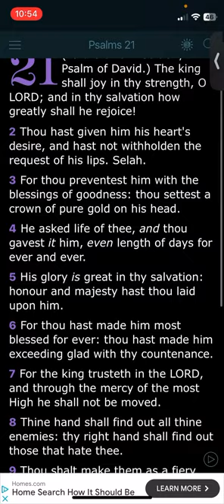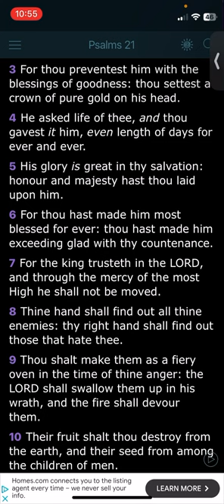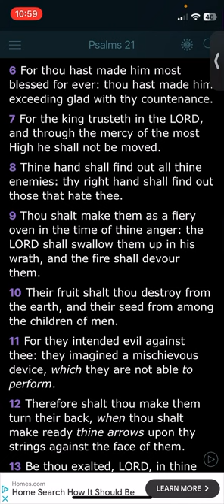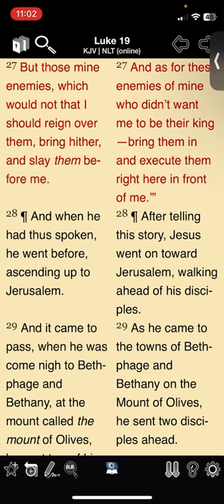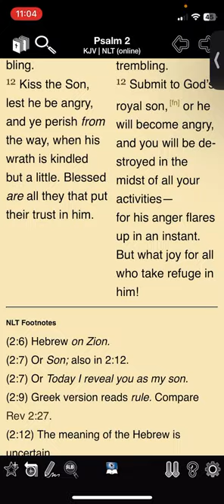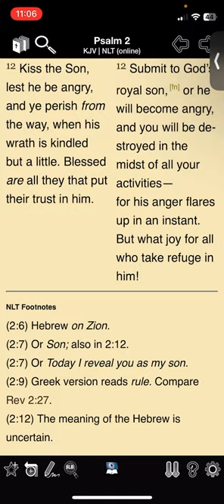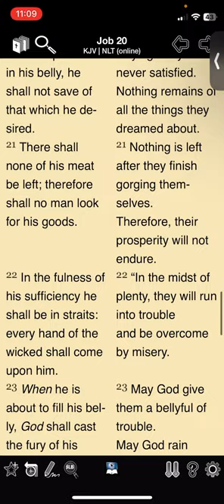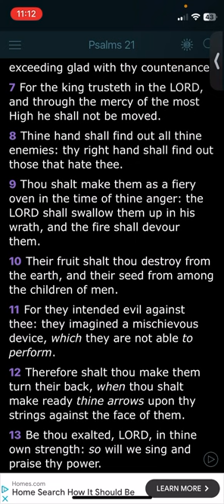Psalm 21 (Yahawashi in OT/destruction of the enemies)